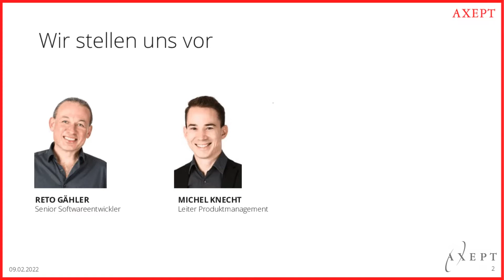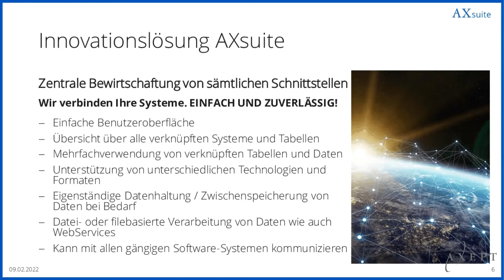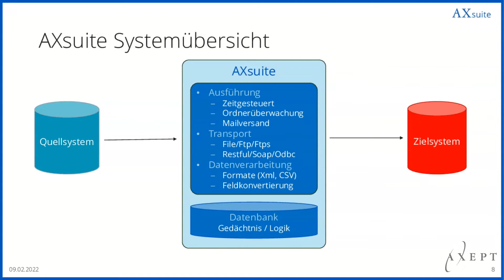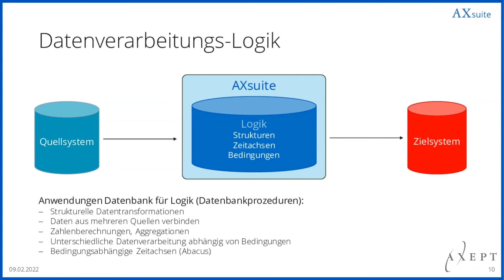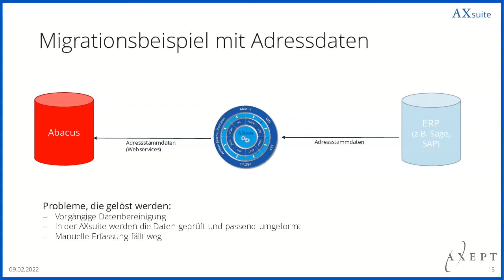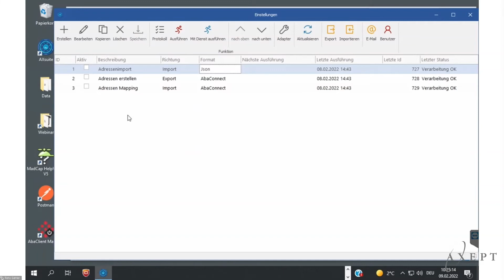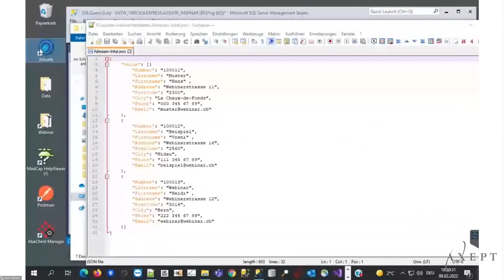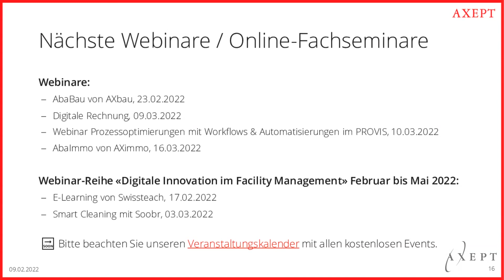AXEPT WEBINAR «AXsuite 2.0»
AXsuite – Die Schnittstellen-Lösung von Axept

Verbindet einfach beliebige Systeme und stellt Daten dort zur Verfügung, wo sie benötigt werden. Damit wird eine Ansammlung aus isolierten Softwarelösungen zu einem integrierten Ökosystem.

- All-in-one – managen Sie alle Schnittstellen an einem Ort
- Höchste Flexibilität – stellt Daten dort zur Verfügung, wo Sie benötigt werden
- Spricht alle Sprachen – beherrscht alle gängigen Datenformate und Kommunikationsarten

Haben Sie Ihre Schnittstellen im Griff? Wir zeigen Ihnen, wie Sie mit AXsuite Ihre Daten aus unterschiedlichen Systemen über standardisierte Schnittstellen einfach und zuverlässig miteinander verbinden.